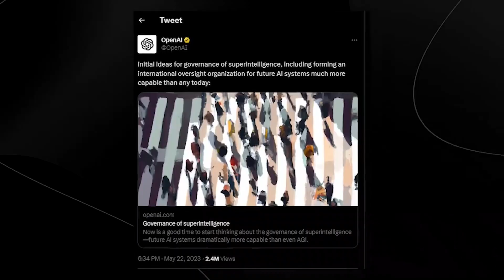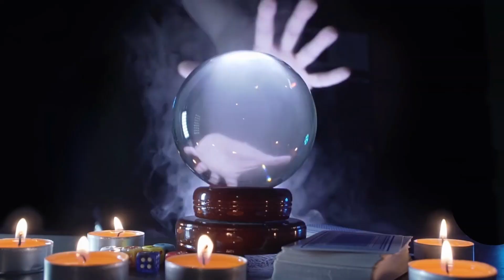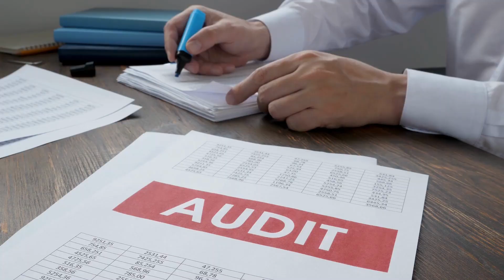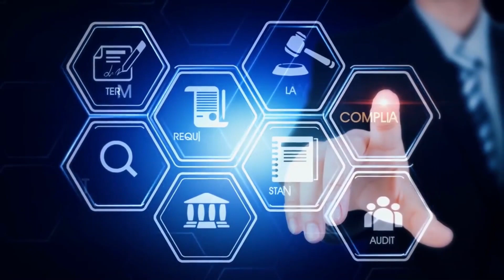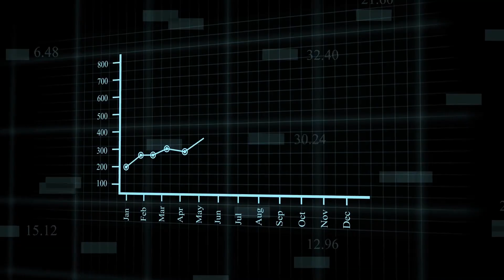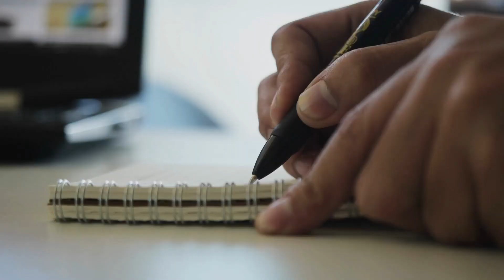Open AI team makes shocking STATEMENT on Artificial Super Intelligence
What’s Artificial Super Intelligence and why are OpenAI’s leaders so concerned about it?  We’ve spoken about the risks of Artificial General Intelligence, or sentient AI. But OpenAI’s founders are a step ahead of us. They’re worried about Artificial Super Intelligence, or AI that surpasses human intelligence.  If generally intelligent AI is risky, imagine what super-intelligent AI could do.

In today's video we look at Open AI team makes shocking STATEMENT on Artificial Super Intelligence

Inspired by Open AI Team Surprises Everyone With Statement On Artificial Superintelligence

Inspired by OpenAI CEO Sam Altman Reveals Shocking GPT-5 Details + OpenAI Academy

Inspired by Open AI CEO STUNS Everyone With Statements On GPT 5(GPT-5 Update)